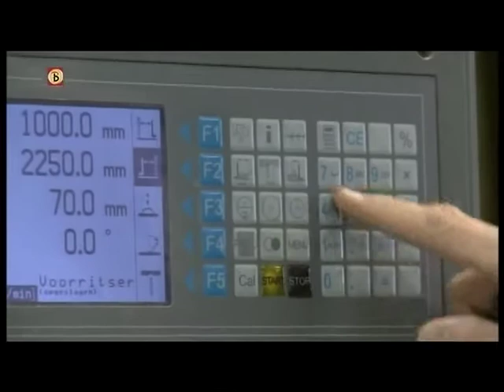Corne van Bergen door jovideo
Corne van Bergen zoekt nog personeel opgenomen van omroep brabant door jovideo